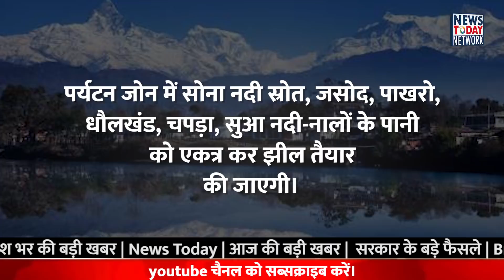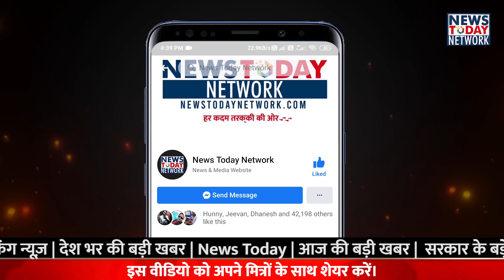26 जुलाई उत्तराखंड की बड़ी खबरें।Jimcorbett national park jheel|Uttarakhand flight|Uttarakhand News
उत्तराखंड कोरोना अपडेट, uttarakhand corona virus update
उत्तराखंड कोरोना गाइडलाइन, uttarakhand corona guidline
उत्तराखंड सीएम त्रिवेन्द्र सिंह रावत के अधिकारियों को निर्देश
सीएम त्रिवेन्द्र सिंह रावत न्यूज. uttarakhand cm trivendra singh rawat news
उत्तराखंड में बढ़ेगी कोविड टेस्टिंग uttarakhand covid -19 testing kit
सोशल मीडिया पर गलत अफवाह फैलाने वालों पर सख्त कार्यवाई
उत्तराखंड सीएम त्रिवेन्द्र सिंह रावत घोषणा

उत्तराखंड एयरपोर्ट, cheif secratry uppal kumar
उत्तराखंड की ताजा खबरे
उत्तराखंड मुख्य सचिव उत्पल कुमार
उत्तराखंड मुख्य सचिव न्यूज
उधमसिंह नगर के किच्छा में एयरपोर्ट
किच्छा की ताज़ा खबरें
किच्छा न्यूज
जीबी पंत कृषि एवं प्रौद्योगिकी विश्‍वविद्यालय
भारतीय घरेलू उड़ानो के अनलॉक नियम, uttarakhand flight time table, uttarakhand flight , uttarakhand airport flight, pantnagar airport, kichha airport, jioligrant airport, pithoragarh airport,
भारतीय एयरलाईन न्यूज
नागरिक उड्डयन मंत्रालय भारत
नागरिक उड्डयन मंत्रालय घोषणा, new fligh fare in uttarakhand news, how is civil aviation ministry work in india covid-19
सरकार ने घरेलू रूट पर हवाई किराए की मियाद 24 नवंबर तक बढ़ाई

कांग्रेस का धरना
कांग्रेस नेता सुमित हृदयेश
मुख्यमंत्री त्रिवेन्द्र सिंह रावत के खिलाफ नारेबाज़ी
हल्द्वानी में लॉकडाउन के खिलाफ धरना
शनिवार-रविवार लॉकडाउन का विरोध
हल्द्वानी न्यूज़
कांग्रेस नेता सुमित हृदयेश ने किया लॉकडाउन का विरोध
सड़क पर धरने में बैठे सुमित हृदयेश
uttarakhand news today, news today in uttarkhadn, uttarakhand latest news, uttarakhand breaking news, uttarakhand important news

उत्तराखंड टूरिज्म, uttarakhand tourism places, jim corbett national park visits,
उत्तराखंड टूरिज्म न्यूज, uttarakhand tourism news, corbett foundation meeting,
उत्तराखंड पर्यटक योजना, corbet national park jheel, where is corbett national park jheel situated, jimcorbett national park jheel, when jimcorbett national park jheel founded, , kalagarh jim corbett national park gate, kalagrah jim corbett park gate in kotdwar
उत्तराखंड में सरकार की योजना
कालागढ़ टाइगर डिविजन उत्तराखंड
कालागढ़ टाइगर डिविजन में बनेगी झील
कॉर्बेट फांउडेशन बैठक उत्तराखंड
पर्यटक मंत्री हरक सिंह रावत

उत्तराखंड केदारनाथ धाम, uttarakhand kedarnath dham darshan, uttarakhand kedarnath temple , kedarnath mandir jalabhishek kund,
उत्तराखंड केदारनाथ आपदा
2013 केदारनाथ आपदा
केदारनाथ धाम में होगा कुंडों का पुनर्निर्माण
धर्मस्व एवं संस्कृति मंत्री सतपाल महाराज
मंत्री सतपाल महाराज न्यूज
मंत्री सतपाल महाराज घोषणा
केंद्रीय पर्यटन मंत्री प्रह्लाद पटेल

उत्तराखंड पेयजल कनेक्शन योजना
उत्तराखंड पेयजल योजना में बदलाव
उत्तराकंड 1 रुपये में मिलेगा पानी का कनेक्शन
26 रुपये में मिलेगा पानी का कनेक्शन
सीएम त्रिवेन्द्र सिंह रावत घोषणा
अपर सचिव पेयजल जीबी औली
सीजीएम जल संस्थान एसके शर्मा को निर्देश
उत्तराखंड पेयजल कनेक्शन योजना में देना होगा कनेक्शन चार्ज